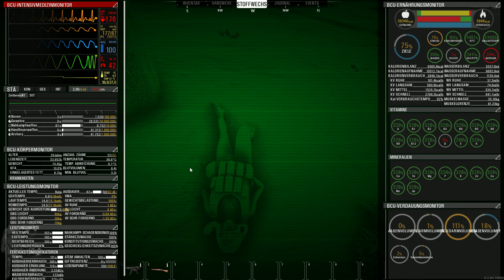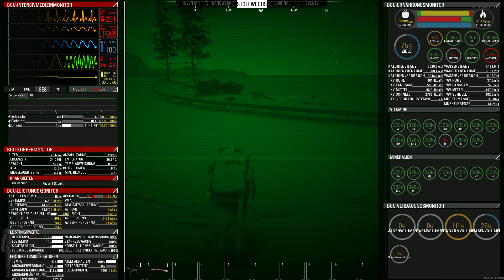SCUM - Steffi gibt ihr Haus auf #134 Staffel 2 Gameplay Deutsch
Heute ziehen wir in die Garage und lassen unsere Hütte zurück :)